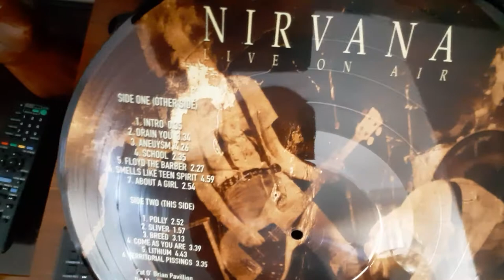NIRVANA - ANEUYSM in pic disc vinyl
NIRVANA LIVE ON AIR. Pic disc lp